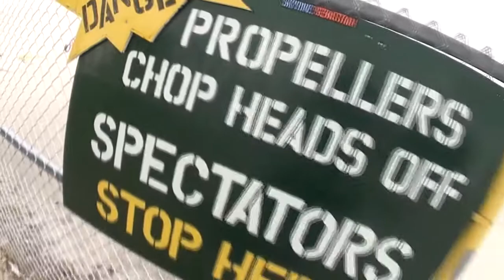Skydive Sebastian - Eduardo's Skydive